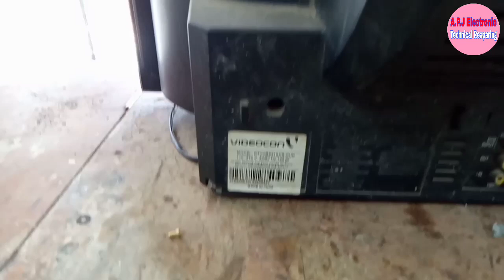how to repair Videocon ultra slim TV repair power led on but TV not stand by realised fault clear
how to repair Videocon ultra slim TV repair power led on but TV not stand by realised fault clear in this video

Dosto aaj ke es Nye video me Aapka fir se welcome (Swagat) hai
Dosto aaj ke es Nye video me ham Videocon ultra slim CRT TV KO  repair  karenge TV ki power led on hai par TV on nhi ho rha hai es fault ham thik Karenge es video me thik hai dosto⬇️

es liye video Pura dekhiye aur apna problem comment box me type kariye

aur dosto  ⬇️⬇️⬇️⬇️⬇️⬇️⬇️⬇️⬇️
don't forget
Apne Bhai Ka सपोर्ट kariye,लाइक(like),share

Aur घंटा जरूर बजाए ताकि मेरी आने वाली वीडियो की जानकारी आपको तुरंत मिल जाए
और दोस्तो इतना सब करने के बाद एक छोटा या बड़ा  लेकिन अच्छा सा कॉमेंट जरूर करिए
और अगर आप कोई और टापिक की वीडियो चाहते है तो कॉमेंट में ओहि लिख सकते हैं

Thanks for reading and writing
videocon ultra CRT TV repair
APJ Electronic
Technical reapearing

thanks Bhai log
Arun Kumar Patel
APJ Electronic